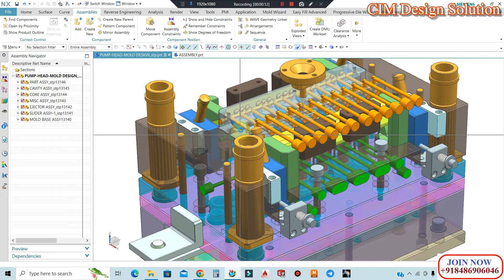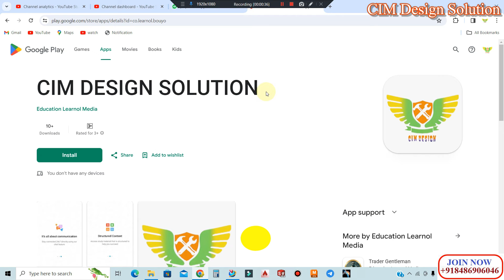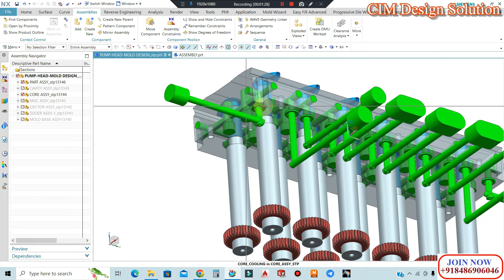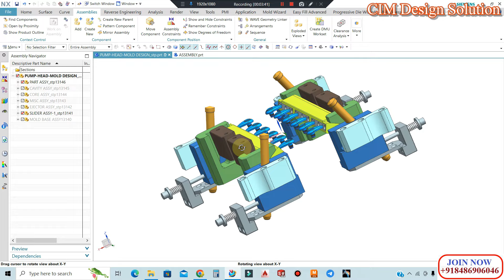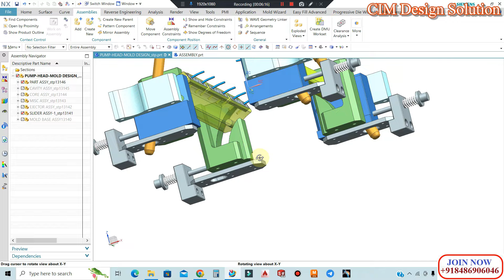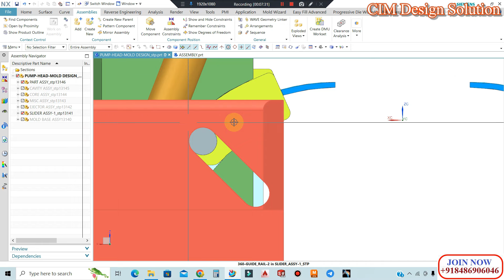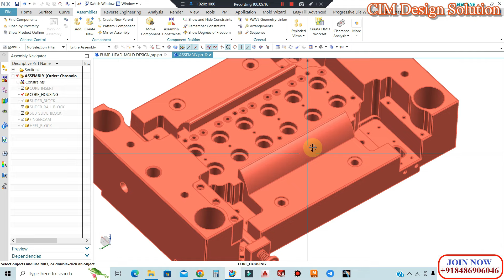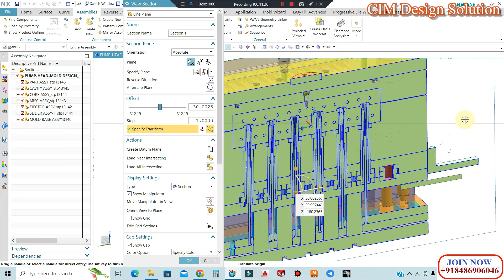INJECTION MOULD DESIGN - how to design Slider in Injection Mold with Wear Plate, Heel Block, finger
Hello everyone, Here we'll discuss mold design or industrial mould design with slider and lifter design. Here Parting line, edge gate design will come with calculations and theories of gears arrangements.

Now available in Play store.  Please download and share with your team.
Benefits- You can watch your course videos any time, Free material download, Free pdf and PPT, Job updates link, Offers and many more.

Your Queries ♥
automobile mould design
injection mould design
plastic mould design
mould design tutorial
automobile part mould design
introduction to mould design
injection mold design
slider and lifter
slider lifter design in mould
unscrew mould design
Gear mold design
injection mold design calculation
plastic mold design calculation
automobile mold design
injection molding engineering
injection molding factory
injection molding defects and solutions
injection molding troubleshooting
injection molding plastic products
injection molding interview questions
injection mold defects
tool design engineering
tool design in nx
tool design interview questions
plastic molding
plastic molding products
plastic mold technology
mold design in solidworks
solidworks mold
mold machining
injection molding
insert machining
o ring design
mold cooling design
insert cooling
gear mold
automobilepartmolddesign
slider and lifter
mould designing
mould flow analysis
mould making
tool and die making
mold defects and remedies
2 plate mould vs 3 plate mould design

nx advance tutorial
slider lifter design
tool and die design
parting line
mold design tutorial
mold flow analysis
2 plate mold vs 3 plate mold design
injectionoud repair
solidworks plastics tutorial
nx cad
solidworks advance tutorial
 injection mould design
injection moulding defects and remedies
 plastic product and mould design
plastic injection mouling car parts
different type of mold
nx tutorial
Mould designing
nx cad design
cim design solution
slider mould design
lifter lifter design
curve sider mold
gear mould design
solidworks mould design
finger cam
wear plate
heel block
hot runner systemmould
split mould design
slider lifter design mould
nx mould
catia mould
solidworks mold
solidworks mould design
solidworks mold design
solidworks tutorial
nx mould design
nx tutorial
nx mold design
mould design tutorial nx
slider lifter design nx
slider lifter tutorial
slider lifter design in solidworks